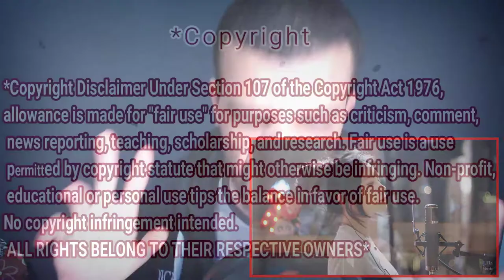Avicii - Waiting For Love + Hey Brother ( cover by J.Fla ) | REACTION DZ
My Full Name : Ferah Samir
My adress : Chlef / Chettia Zone10 n539
zip code : 02170